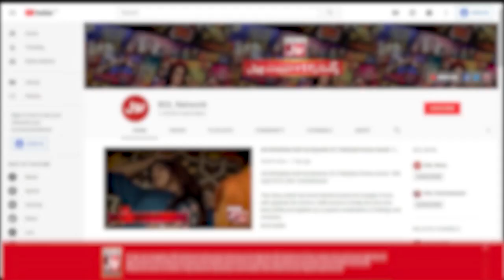Rabeeca Khan Kitne Saal Ki Hai? | Tick Tock Show | Fahim Khan | Tiktokers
Rabeeca Khan Kitne Saal Ki Hai?  | Tick Tock Show | Fahim Khan | Tiktokers | Shahtaj Khan